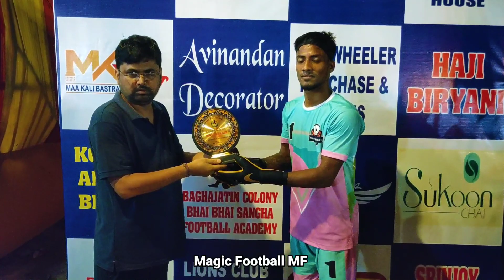শিলিগুড়ির সেরা প্লেয়াররা সব ফ্রেন্ডস ইউনাইটেড হয়ে 😲।। বাপি দার পরপর সেভে সরাসরি এক লক্ষ টাকা 💸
পরিচালনায় - শিলিগুড়ি বাঘাযতীন কলোনি ভাই ভাই সংঘ ক্লাব
শিলিগুড়ি
Jalpaiguri Town Club
BSF
Jorethang Football Tournament
Pagalupara football tournament
Simulguri Football tournament
Goralbari Football tournament
Sukna Gold Cup
Ambari football tournament
Belakoba football tournament
Siliguri football tournament match
Jalpaiguri district football tournament
Ambari Falakata football tournament
Best Tiebreaker shootout tournament
Desi vs Bideshi football tournament
Nepali vs Bangali football tournament
North Bengal football tournament
Gold Cup tournament
MLA Cup tournament
Village football tournament
Panchayat cup tournament
football vlog
penalty, Tiebreaker shootout, final match,
Bengali local football
Indian village football
Nigerian football tournament
Darjeeling district football tournament
sukna Gold Cup
Siliguri stadium football match
Kolkata football match
penalty save
Bangladesh football team match
Nepal football team match
4 side football tournament
5 side football tournament
6 side football tournament
7 side football tournament
8 side football tournament
9 side football tournament
11 side football tournament
Village football match